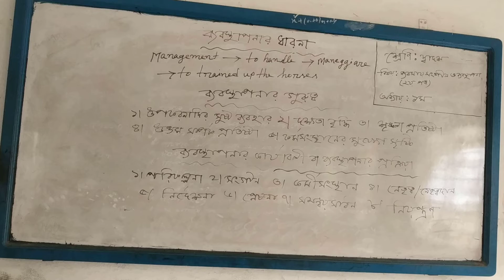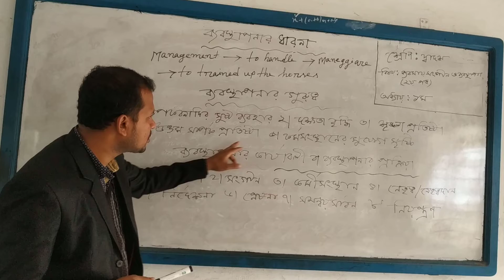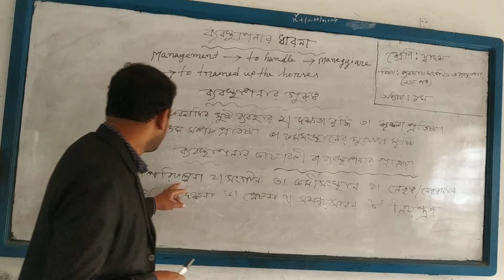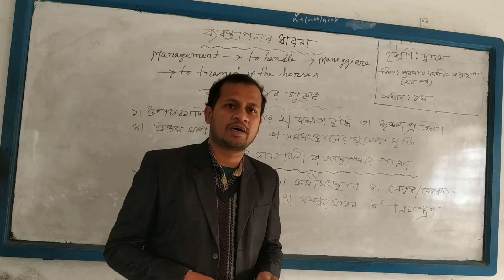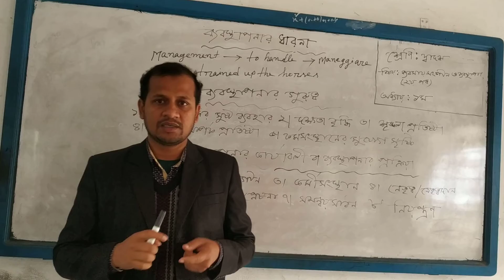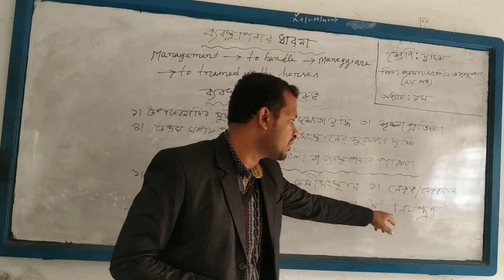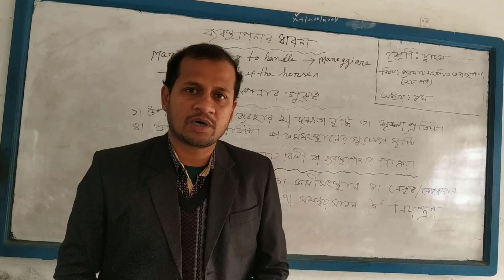শ্রেণি:দ্বাদশ, বিষয়: ব্যবসায় সংগঠন ও ব্যবস্থাপনা (২য় পত্র)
১ম অধ্যায়,ব্যবস্থাপনার ধারনা,ব্যবস্থাপনার গুরুত্ব,ব্যবস্থাপনার কার্যাবলী
Presented by-
মো.রাশেদ মিয়া (প্রভাষক,ব্যবস্থাপনা)
( - GHMI)

Address:
Shibpur-Narsingdi

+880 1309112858